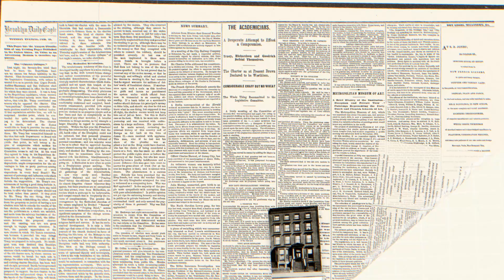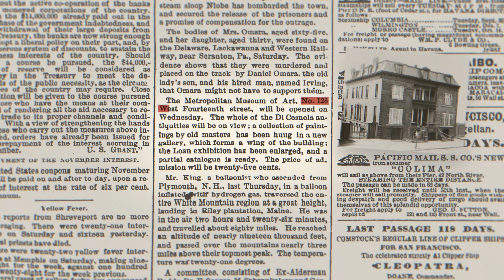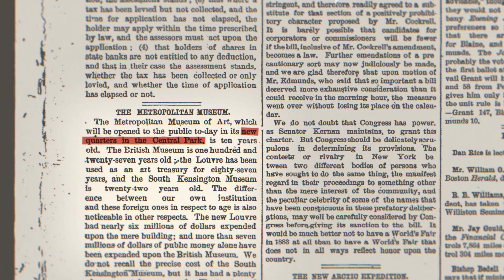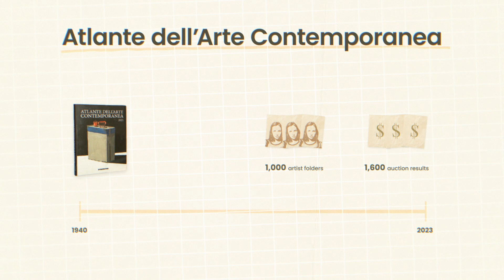The history of The Metropolitan Museum of Art & Atlante dell’Arte Contemporanea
A brief look into how @metmuseum (The Metropolitan Museum of Art) turned from a small exhibition in a former private residence back in 1872 into the biggest art museum in the entire US, what the Atlante dell’Arte Contemporanea is, how they are related to each other and what our part in this is. The story is backed by research in old newspapers from the 20th century and visualized in a @Vox  documentary type video.

This video was created with countless free resources, that have been curated, adapted and orchestrated into this video. We would like to thank all the websites and people uploading their resources to them in order to make this video possible. This includes:

Mixkit (mixkit.co) - Most sound effects have been sourced here

The Met Open Access - A few pictures of some of their objects have been sourced here

Unsplash (unsplash.com and all photographers uploading to it!) - Pictures of a few individuals, the Statue of Liberty, paper textures, ground textures and more have been sourced here

Nationaal Archief (nationaalarchief.nl) - CC0 picture of Keith Haring & Willem de Kooning

NY State Historic Newspapers (nyshistoricnewspapers.org) - Original newspaper articles documenting the history of The Met

The New York Public Library (digitalcollections.nypl.org) - Old road map from 1915 of the New York district used to visualize the location changes

"Energizing", "Guzheng City", "Magic Escape Room", "Wholesome"